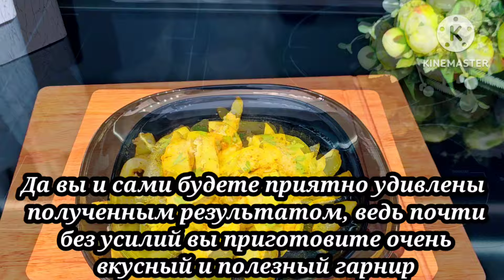Кабачки летом НЕ ЖАРЮ, Готовлю только так! Не ЖАРЬТЕ кабачки Арабский рецепт удивил даже ШЕФ ПОВАРА